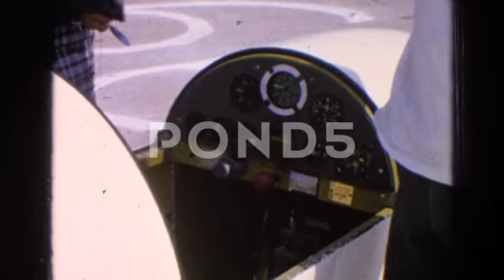Soar Through Time: Mesmeric 1964 Washington D.C. Aviation Footage Now Available for Licensing!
Step into the golden era of 1964 Washington D.C., where dreams of freedom beautifully ascend. This exclusive and captivating video will take you on a heartwarming journey, as lightweight vintage gliders gracefully take flight above the nation's capitol, accompanied by the roar of historic engines and an enchanting symphony of adventure. Experience the thrilling and romantic connection between the freedom of flight and America's most iconic landmarks that make you feel as though you are there, soaring on the winds of history with grace. Allow nostalgia to sweep you up like the thrilling maneuvers of these incredible aircraft as they perform mesmerizing aerial displays high above our nation's bustling heartland, while your spirit is carried along to new, inspiring heights. Be among the select few who get to relive this bygone age that seems worlds away from our present reality; do not let this rare and enchanting opportunity slip away, for this stunningly romantic footage is a valuable treasure that you and your projects should not be missing out on.

 Raw Text Link:
You can find this beautiful and spellbinding archival collection exclusively available , providing a truly once-in-a-lifetime opportunity for the acquisition of clips to elevate your cherished projects. Limited-time only!
🎥✨ Unearth Cinematic Treasures - Dive into THE WORLD'S LARGEST COLLECTION of 8mm home movies captured in stunning 4k resolution! Gain exclusive access to our carefully preserved archives and become part of a vibrant community of historians and filmmakers.
🌟 Trusted Authority - Choose Stockfilm.com®, a name synonymous with unparalleled quality and expertly curated film collections. Elevate your projects with footage that is as unique as it is historical.
🌍 Proven Excellence - Join 1000s of industry professionals worldwide who rely on our footage to bring depth and authenticity to their work. Our archives are more than just film; they are pieces of history that revive the past in your projects.
😊 Connect with Passion - Share in our love for vintage cinema and historical narratives. Every clip in our collections is selected with the utmost care, dedicated to enthusiasts like you.
📽️🌐 Discover More - Explore our entire collection and find the perfect footage for your next project